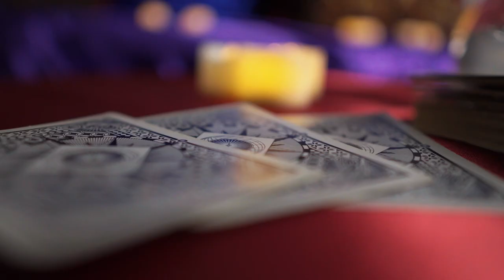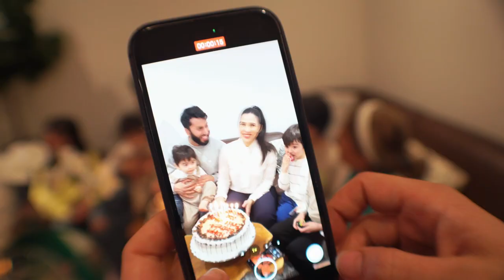Feeling lost? The discovery I made when finding myself again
Are you feeling lost in life? I was too...

...And still kind of am. In this video, I open up about my personal journey of feeling lost in life after quitting my job and moving back home and the profound realization that transformed my perspective.

Life often bombards us with societal pressures to achieve certain milestones – whether it's landing the dream job, buying a house, or reaching a certain level of success. But through my own experiences, I discovered that true fulfillment doesn't come from ticking off a checklist of accomplishments. As cliché as it is, it's really not about the destination, rather the journey and the people who walk alongside us.

It's the people we surround ourselves with, the connections we forge, and the relationships we nurture that truly enrich our lives. Whether it's sharing moments of joy, weathering storms together, or simply being there for one another, it's these human connections that give meaning to our existence. This is what really matters in life.

If my journey resonates with you, I'd genuinely love to hear from you in the comments below. Your thoughts and experiences are truly invaluable to me, and sharing them would mean the world. If you've found any meaning or connection in this video, don't forget to show your support by hitting the like button and subscribing for more captivating cinematic vlogs and storytelling content! Your support keeps this channel alive and thriving. Your presence and support mean everything. :)

SOCIALS:
IG: @tahmina.aziz -    / tahmina.aziz
TikTok: @tahminatalks -    / tahminatalks

EQUIPMENT:
Sony FX30
iPhone 14 ProMax
Comica Lavier Mic